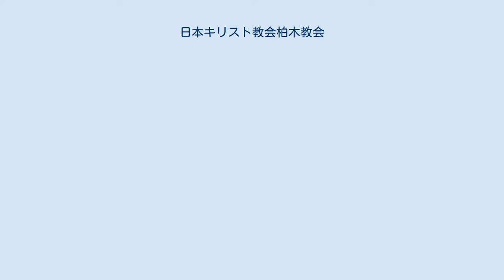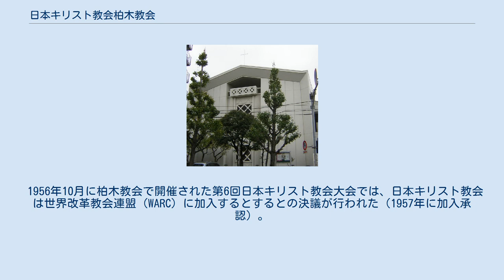日本キリスト教会柏木教会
植村環(創設者・初代牧師) 日本キリスト教会柏木教会 日本キリスト教会柏木教会(にほんキリストきょうかいかしわぎきょうかい)は、植村正久の三女植村環牧師が柏木(現・東京都新宿区西新宿)に創設した現在日本キリスト教会の教会である。
 日本基督教会富士見町教会の牧師植村正久は1923年の関東大震災後、東京府淀橋区柏木に転居する。
植村正久は柏木で開拓伝道をしようと考えたが、1925年に脳溢血で急逝する。
 植村の三女植村環が父の遺志を受け継いでエディンバラに4年間留学し、1929年に帰国する。
1930年に東京中会で准允を受けて、父母の自宅の柏木で夜の家庭集会と日曜日午後の礼拝を開く。
1931年のペンテコステから朝礼拝を行うようになった。
 1931年9月に臨時東京中会で伝道協会建設が許可され、柏木伝道教会になる。
1937年10月3日に独立教会になる。
 1941年に日本基督教団に属する。
 戦後の1951年、日本基督教団を離脱して、佐波亘らと日本基督教会の再建として日本キリスト教会（新日キ）を結成する。
 1956年10月に柏木教会で開催された第6回日本キリスト教会大会では、日本キリスト教会は世界改革教会連盟（WARC）に加入するとするとの決議が行われた（1957年に加入承認）。